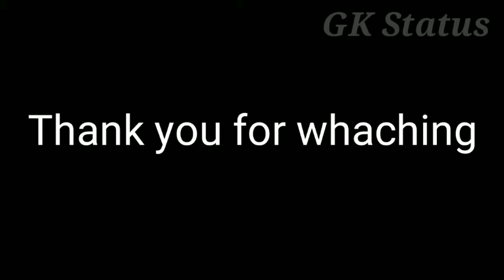Assi Hoti Hai choto bahen || ऐसी होती है छोटी बहेन Best Video